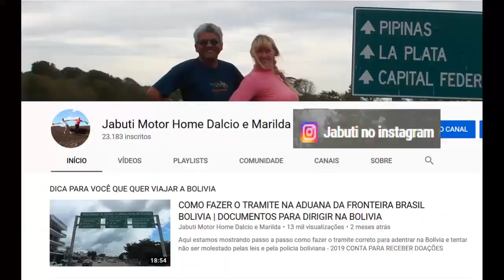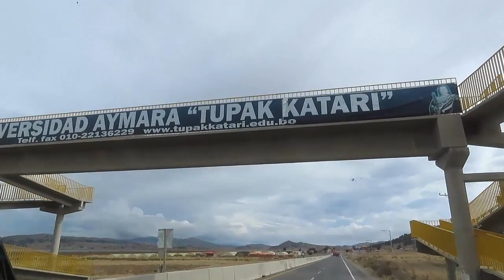POLICIA E TRANSITO AGITADO NA BOLIVIA | LAGO TITICACA NA RUTA 2 BOLIVIA | PATRULLA CAMINERA BOLIVIA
Saímos em direção desconhecida para conhecer um pouco mais da Bolívia margeando o LAGO TITICACA - 2019